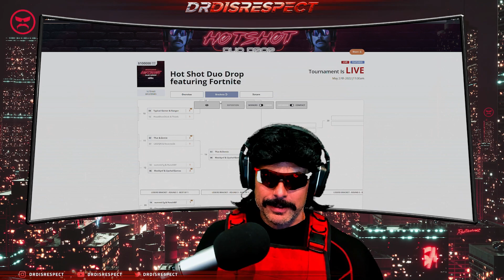DrDisrespect Destroys Zlaner and JoeWo in $100,000 Tournament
Doc and Dwolf Shine in DrDisrespect's $100K Tournament